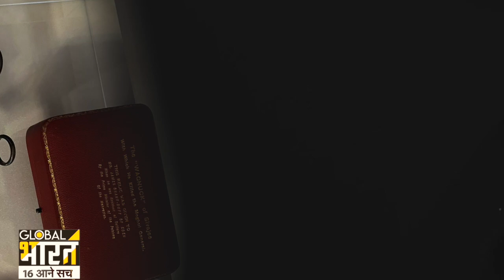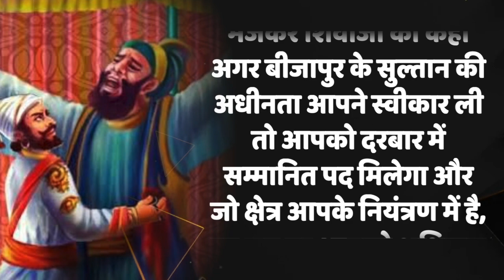शिवाजी का बाघ नख भारत आया! PM मोदी और महाराष्ट्र सरकार के मंत्री सुधीर मुनगंटीवार ने किया बड़ा काम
75 सालों में भारत को जो कोई नहीं दिला पाया वो PM मोदी और महाराष्ट्र सरकार के मंत्री सुधीर मुनगंटीवार ने कैसे कर दिखाया, शिवाजी का बाघ नख भारत आया